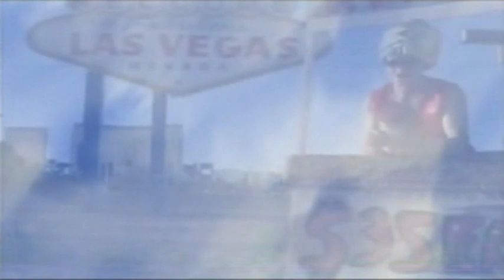Salvador y Ana María (SEAM3) en Las Vegas (2011)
Vuelo sobre Las Vegas, Nevada de Salvador y Ana María (SEAM3) en alfombra mágica...